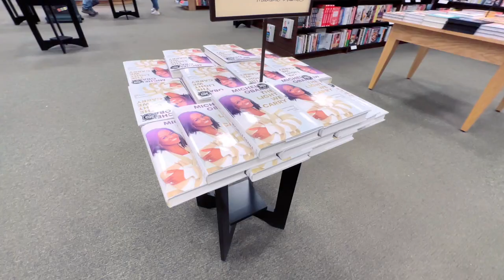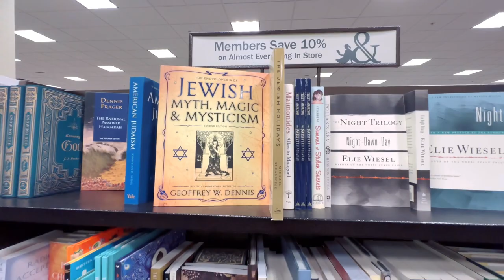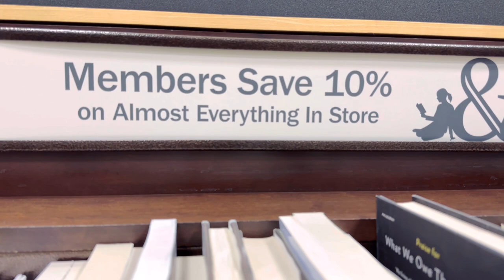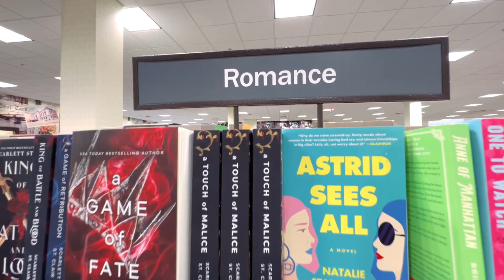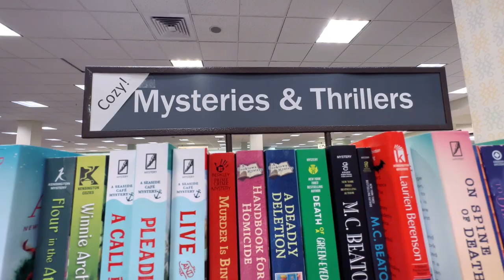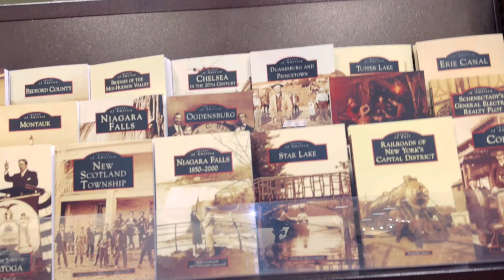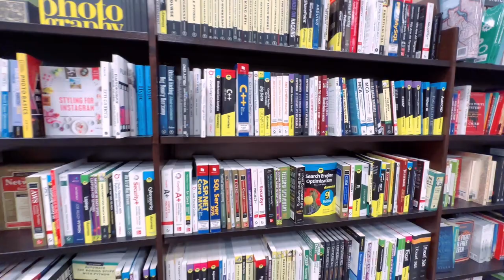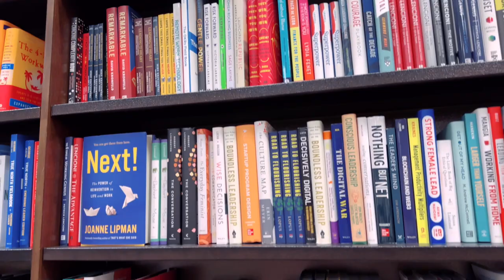আমেরিকার বইয়ের দোকান কেমন ? Book Shop in America।A tour of my favorite book shop।books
A Tour of my favorite Book shop।আমেরিকার বইয়ের দোকান কেমন ?

In this video I showed a Book store named Barnes & Noble at colonie , NY USA । it's a very big book store ।